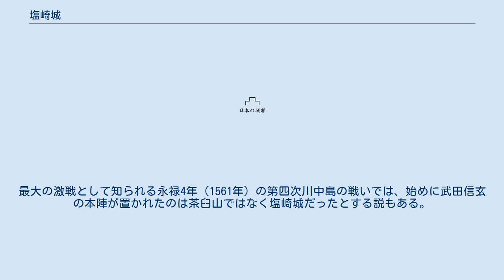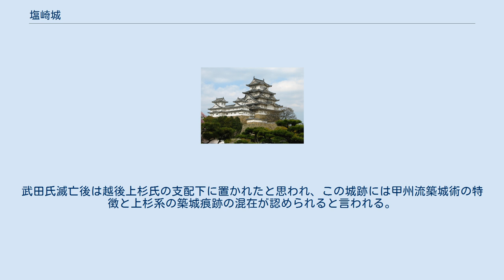塩崎城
塩崎城（しおざきじょう）は、長野県長野市篠ノ井塩崎にあった日本の城（山城）。
善光寺平（長野盆地）の最南端に位置する。
千曲川西岸にあり、対岸の屋代城と共に狭隘部を抑える軍事上の重要拠点となった。
 築城年代は不明。
小笠原氏の一族赤沢氏の居城で、応永7年（1400年）の大塔合戦時に信濃守護職小笠原長秀が逃げ込んだ城として登場する。
しかし麓の長谷寺には横田河原の戦いの頃に源義仲（木曽義仲）勢によって焼かれたと伝えられている。
 大塔合戦に敗れた小笠原長秀が京都に逃げ帰った後も赤沢氏はこの地に残った。
その後の小笠原宗家の内紛に巻き込まれ勢力を衰退させつつ、戦国初期までこの地を拠点とする。
 甲斐武田氏の信濃侵攻に際して小笠原長時に従って抵抗するも敗れ、配下であった桑原氏（支城である小坂城主）にこの地を奪われた。
桑原氏（後に塩崎氏と改名）は天文22年（1553年）に武田氏に臣従する。
 川中島の戦いでは重要な拠点として使われた。
最大の激戦として知られる永禄4年（1561年）の第四次川中島の戦いでは、始めに武田信玄の本陣が置かれたのは茶臼山ではなく塩崎城だったとする説もある。
永禄7年（1564年）の第五次川中島の戦い（塩崎の対陣）でも、武田軍は塩崎城に布陣して上杉軍と対峙した。
 川中島の戦い以後の記録は不明で、善光寺平南部における政治・軍事上の拠点は海津城に置かれた。
武田氏滅亡後は越後上杉氏の支配下に置かれたと思われ、この城跡には甲州流築城術の特徴と上杉系の築城痕跡の混在が認められると言われる。
南の平野部に稲荷山城が築城された天正10年（1582年）前後、遅くとも慶長3年（1598年）上杉家が会津への国替えになった頃には廃城に至ったと思われる。